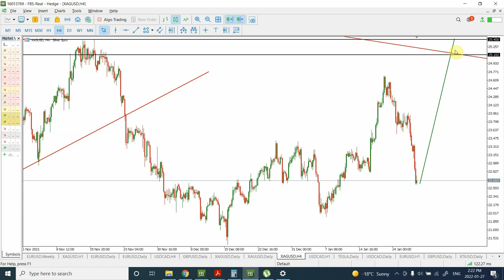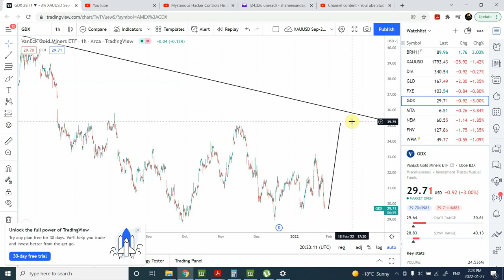Elliott wave analysis of GOLD | SILVER | Jan 27 22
Gold and Silver dropped like a stone, so what is next ? Are they going to keep falling or there is some hope for Bulls. Here I have used Elliott wave analysis , W D Gann analysis and technical analysis to see the next swing in Gold and Silver.

Thanks
Shaheen